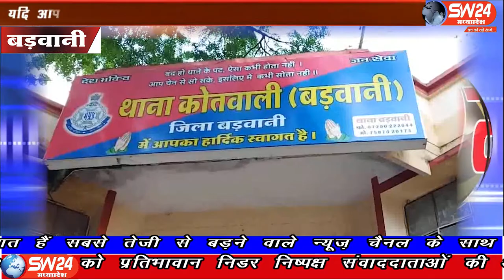sw24news barwani, 30.09.2019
बडवानी पुलिस व्दारा अवैध शराब बेचने वाले ढाबा संचालक पर की बड़ी कार्यवाही हजारो रुपये की शराब जप्त कर एक आरोप किया गिरफ्तार व ढाबा संचालक करतारसिंह गाँधी हुआ फरार#sw24news